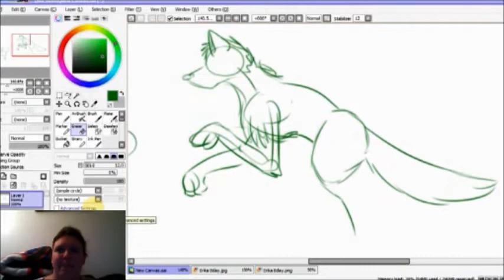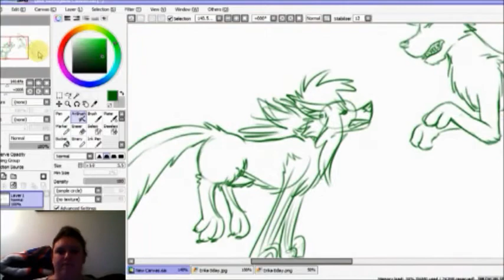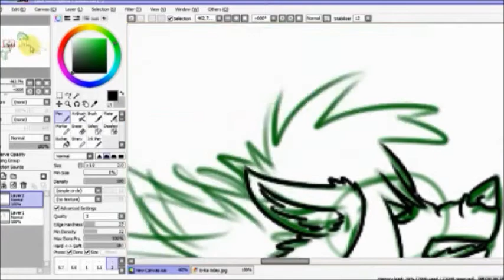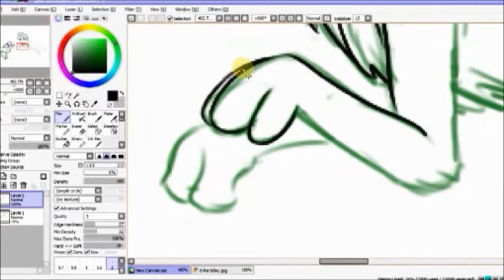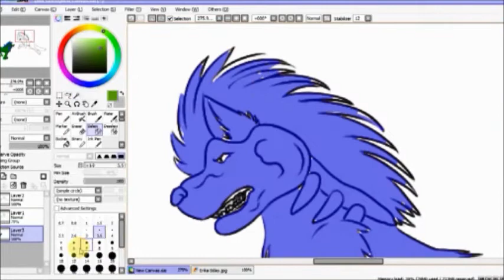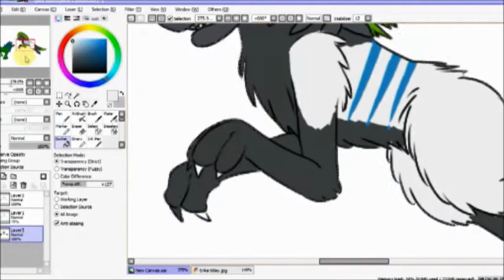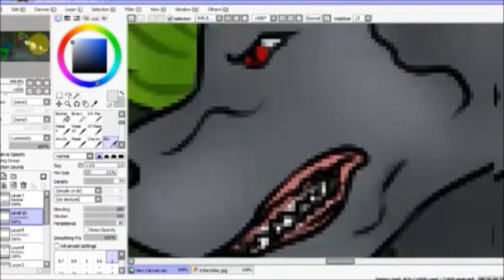Reefer vs Slayer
music is Martin O' Donnell - Halo 3: ODST OST "Deference for Darkness"